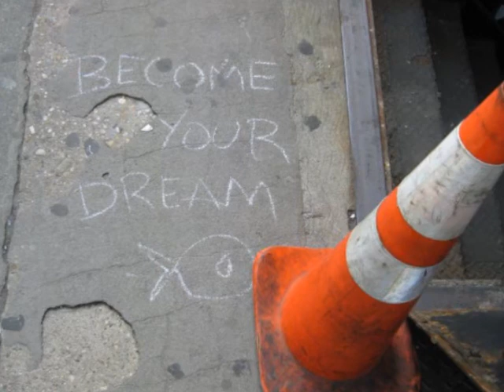It's Up to You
It's Up To You by Fred Gerber (all instruments). Photos by Thomas Doran.